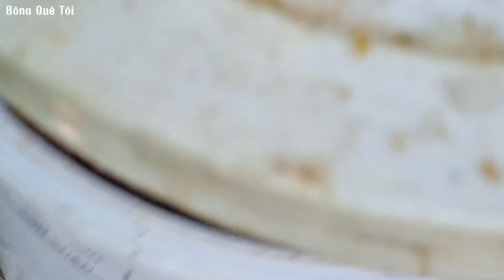Câu cá Rô đồng về làm món cá Rô chiên xù | Bôna Quê Tôi - Tập 46